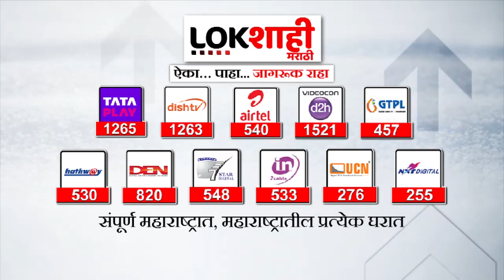Headlines : सकाळी 9 च्या हेडलाईन्स :1 ऑगस्ट2023 : Lokshahi Marathi | Top Headlines